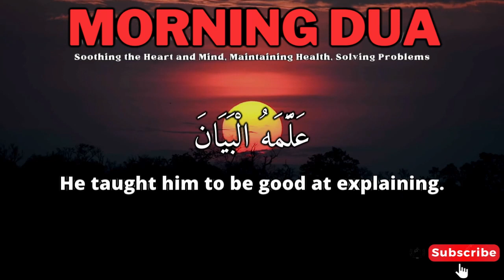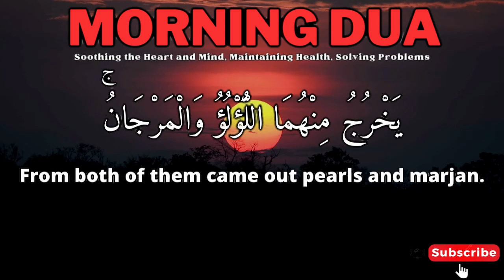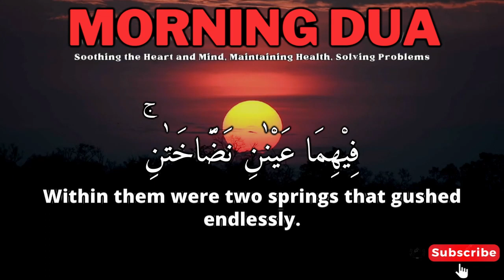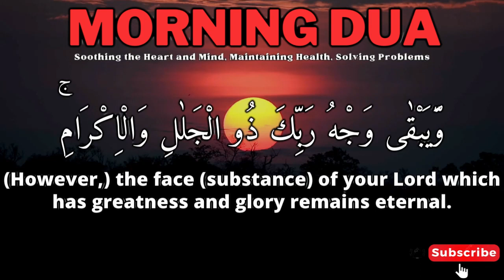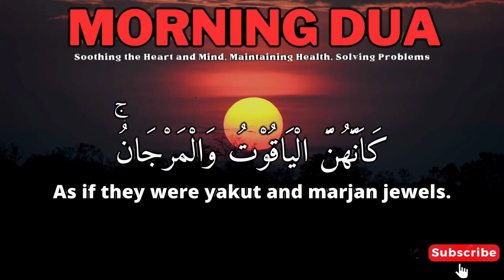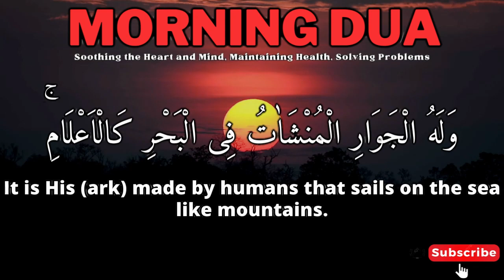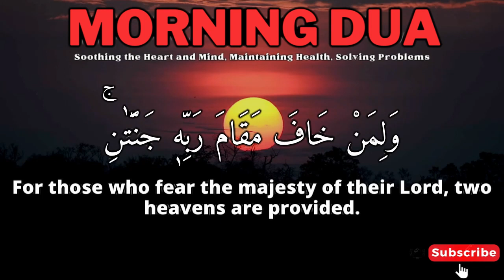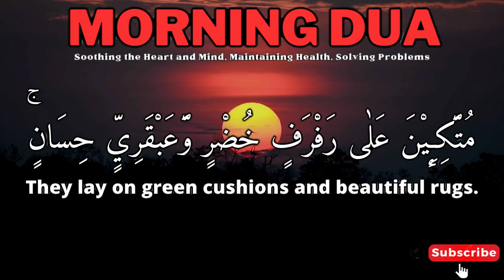SUBHANALLAH THIS DUA IS ABLE TO OPEN THE DOORS OF YOUR PROFIT FROM ALL DIRECTIONS!!